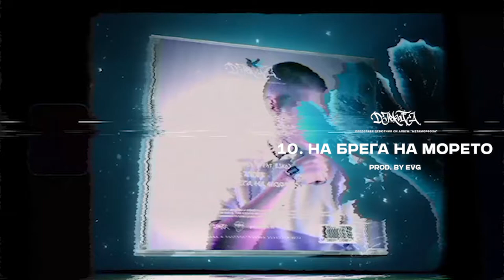10. НА БРЕГА НА МОРЕТО / NA BREGA NA MORETO Prod. by EVG [Official Visualizer]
Djekata - ''НА БРЕГА НА МОРЕТО'' / ''NA BREGA NA MORETO''

LISTEN ON ALL META VERSE NOW

''МЕТАМОРФОЗА'' OUT NOW - shopmebg.eu/djekata

Beat - @evg_sound / @EVG
Visualizer -  @DJEKATA   @ЕСКОВАТА ЧЕТА
Mix - @EVG
Master - @EVG

LYRICS

[HOOK]:

На брега на морето с празна ръка
Отворен пред всички бях гонех сърца
Без дрехи без упреци бях по душа
Но време на стъпи костюм да облека

[VERSE 1]:

Писах нощи и дни в писмо мойте молитви
И ги гонех до край няма задна вече уви
Обаче гадно врвме дойде по лицата им двулични
Пролича по душа носят злоба и обиди

Знам, че бях грешен и за тебе ся признавам си
Искаше да видиш кво ми има ето казвам ти
Да нямаш грам довери в мене, ми аз доказах ти
Има само спомени всичко е вече пламъци

Още ми кофти някакси, но не  личи
Как да го забравя кат от вътре в мен кипи
Не съм от камък знам но това уви боли
Да има някой с нея обаче не  и ти

На две се бях разкъсал но сега се съединих
Дадох нещо ценно и за тва не съжалих
Гордост са емоциите тва го преоткрих
Чувството за ново начало го промених

Я силино изминил ся надеюш видиш
Я уже чист перед собой
Ета ешйо ошипка, но ета я мне не болна
но я посмотрел и увидел правду

Бях тръгнал на там дет не исках да се връщам
В миналото се гмурнах
И мислех кво ми костваше да са обърна
Обаче няма се върна пак

исках времето ни за минутааа
За жалост нямаше как да спра
Тва за мен е специално принуда
Посветих го на промяната

[VERSE 2]:

Морал на далече отвлечен привлечен
Авер безсърдечен предаван преди
Ся на успех е обречен надежа вода бе в канала изтече
По улици пълни се чувстваше сам бе човече

Защо истината отрече
Тайната търсеше трезвен
Разширяваше пътя си тесен

И показа на тез детото лафеха
Че изгрева идва след залеза
И че човек не го правеше дрехата
Във музика вижда утехата

Ето го е там (ето го там)
Копае патека със длан
Имаше план (имаше план)
Да напише сам своя роман